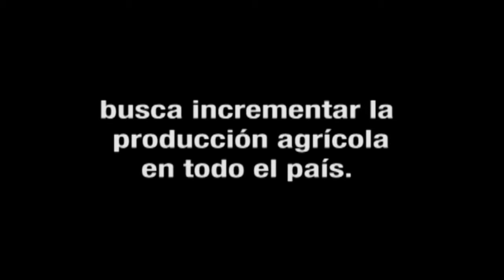Trabajamos en fortalecer la seguridad alimentaria nutricional